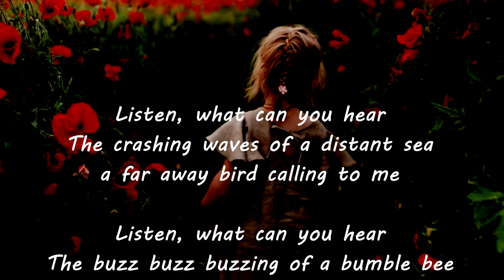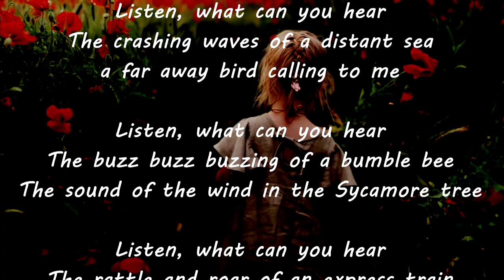05 jsm - Listen what can you hear - Laali Only Mix - Niece Taking Centre Stage School Poem i think